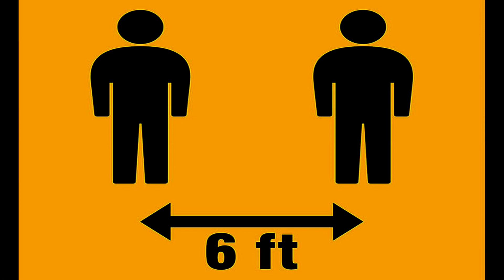Covid 19 Warning By Eli winston And Bela L.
Kids against Covid with real advice on to protect yourself